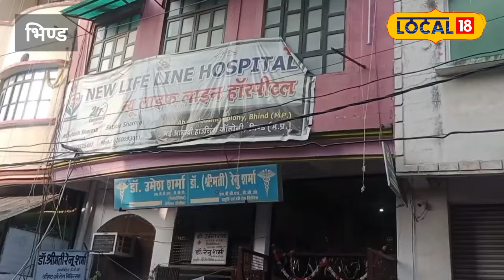OMG : महिला ने एकसाथ 3 बच्चियों को दिया जन्म, तीनों दिखने में है एक जैसे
Bhind News : एमपी के भिण्ड में एक महिला ने एक साथ 3 बच्चों को जन्म दिया है, इनमें 2 बेटे और एक बेटी है. डॉक्टरों का कहना है कि बच्चे और मां सहित चारों पूरी तरह से स्वस्थ हैं. शहर के एक निजी नर्सिंग होम में एक महिला के सीजेरियन ऑपरेशन से तीन बच्चे हुए.
Bhind News: In Bhind, MP, a woman has given birth to 3 children together, out of which 2 are sons and one is a daughter. Doctors say that all four including the child and mother are completely healthy. In a private nursing home in the city, a woman gave birth to triplets through cesarean operation.

 2023 India State Legislative Assembly elections | एमपी चुनाव परिणाम 2023 | mp election result 2023 | राजस्थान चुनाव रिजल्ट 2023 | Rajasthan Election Result 2023 | छत्तीसगढ़ चुनाव परिणाम 2023 | Chhattisgarh Election Result 2023 | तेलंगाना चुनाव परिणाम 2023 | Telangana Election Results 2023 LIVE | विधानसभा इलेक्शन रिजल्ट | इलेक्शन रिजल्ट 2023 | विधानसभा इलेक्शन काउंटिंग | इलेक्शन काउंटिंग लाइव अपडेट | विधानसभा चुनाव काउंटिंग | विधानसभा चुनाव मतगणना | 2023 भारत राज्य विधानसभा चुनाव | मतगणना | मध्य प्रदेश और छत्तीसगढ़ में मतगणना |